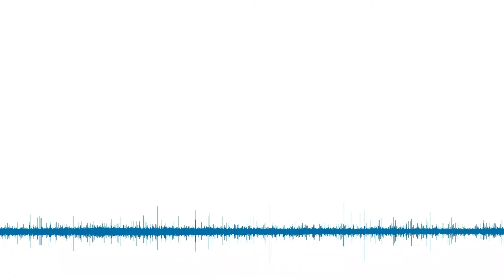11. BÖLÜM - İSLAM NEDİR - ALİ ŞERİATİ - SESLİ KİTAP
Bu seferki sesli kitabımız: Ali Şeriati'nin "İslam Nedir" kitabı. Kitap, İslam'ın temel kavramlarını ve ilkelerini ele alan bir eserdir. Şeriati, İslam'ı bir din değil, bir yaşam tarzı olarak görür. Ona göre İslam, insanın tüm yönlerini kapsayan, hem bireysel hem de toplumsal kurtuluşu amaçlayan bir sistemdir.

Kitapta Şeriati, İslam'ın temel kavramlarını, tarihsel gelişimini ve modern çağdaki anlamını tartışır. İslam'ın adalet, özgürlük ve eşitlik gibi evrensel değerlere dayandığını vurgular. Ayrıca, İslam'ın modern dünyanın sorunlarıyla başa çıkabilecek bir güç olduğunu savunur.

Kitabın temel mesajı, İslam'ın sadece bir din değil, aynı zamanda bir kurtuluş yolu olduğudur. Şeriati, İslam'ın insanın tüm yönlerini geliştirmesine ve onu daha iyi bir insan olmasına yardımcı olabileceğini savunur.

Kitabın özeti şu şekilde olabilir:
- İslam, bir din değil, bir yaşam tarzıdır.
- İslam, adalet, özgürlük ve eşitlik gibi evrensel değerlere dayanır.
- İslam, modern dünyanın sorunlarıyla başa çıkabilecek bir güçtür.
Elbette bu özet, kitabın temel fikirlerini yansıtmakla birlikte, kitabın daha ayrıntılı bir incelemesini yapmanın ve tüm bölümleri (podcast halinde) dinlemenizin daha yararlı olacağını belirtmek gerekir.

*SESLİ KİTAP BİLGİLERİ*
Kitap: İSLAM NEDİR
Yazar: ALİ ŞERİATİ
Seslendiren: FATİH PEKEL @pekelfatih